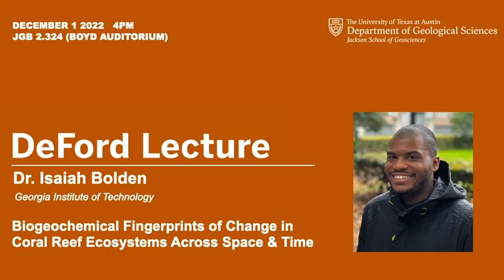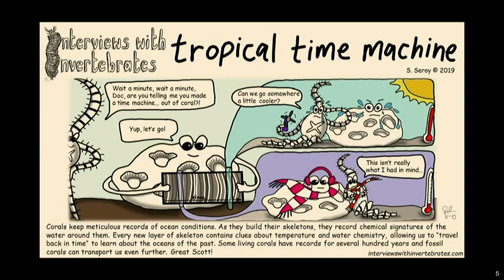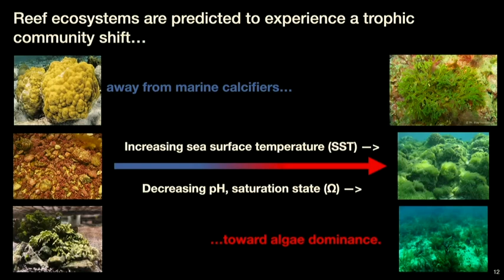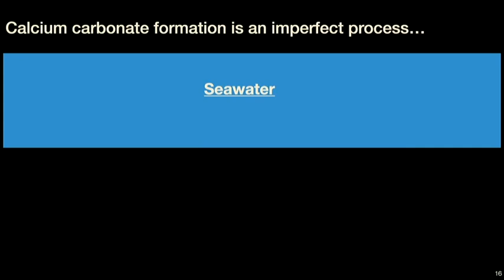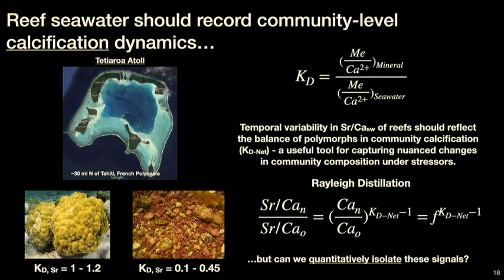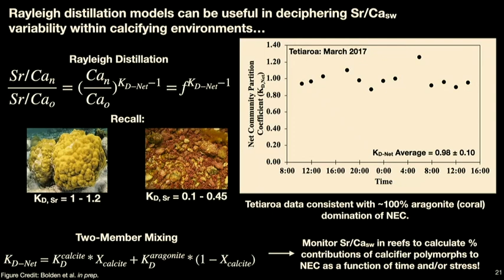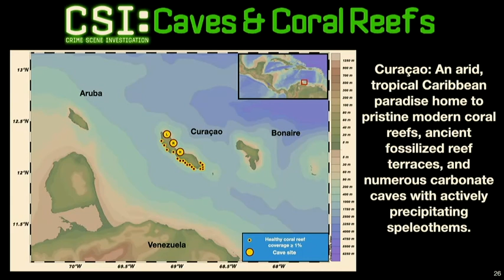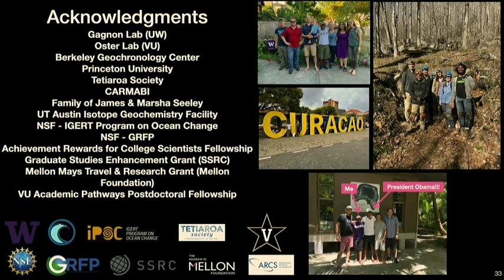Isaiah Bolden | Biogeochemical Fingerprints of Change in Coral Reef Ecosystems Across Space and Time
Check out the recent research by  Dr. Isaiah Bolden of Georgia Institute of Technology entitled "Biogeochemical Fingerprints of Change in Coral Reef Ecosystems Across Space and Time."

The talk is part of the The University of Texas at Austin Jackson School of Geosciences' DeFord Lecture Series. The series is presented by the school's Department of Geological Sciences.